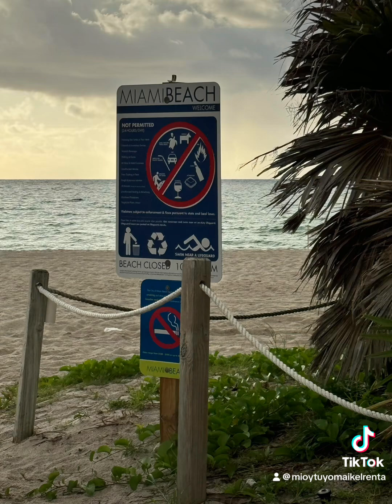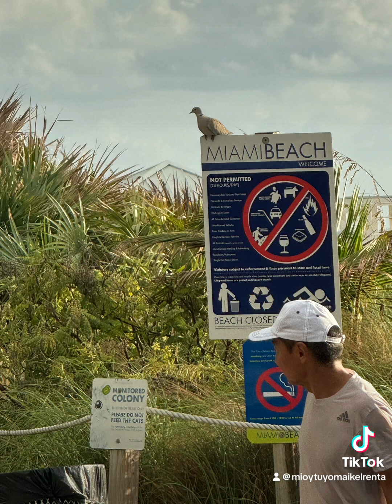17 de julio de 2024